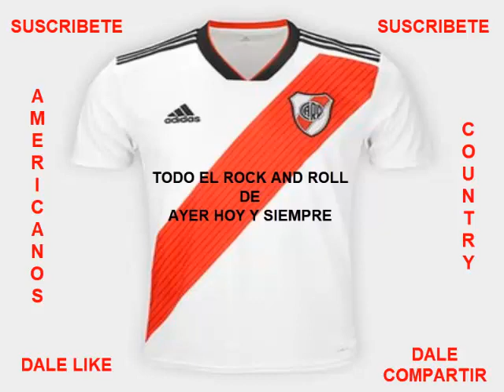Otra vez en el camino - Cover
Status Quo